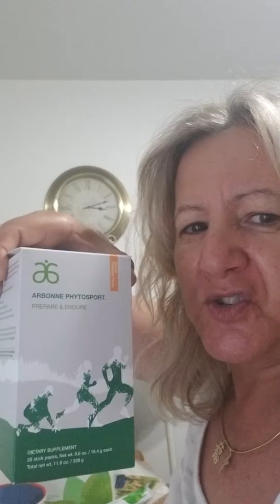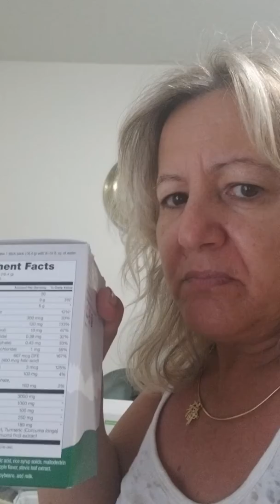Independent Consultant Rita Ferdinando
Intoduction to Wellness.  I am seeking clients for the fantastic opportunity to order new products as a Preferred client. We have some amazing products from skincare,  hair and nutrition. We also offer opportunities to be a Independent Consultant for you to start earning money by selling to your friends that are on there health kick! Also having lack of energy Or maybe need new makeup. We have all natural products.
And if you want to learn tennis read Thinking about Beginner tennis lessons by Rita Ferdinando  Learningtennisscores.com